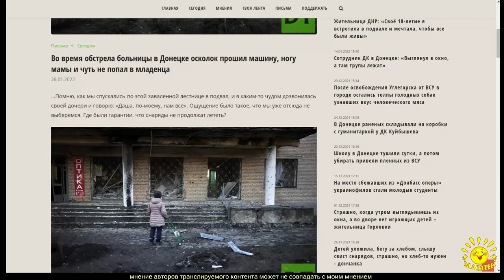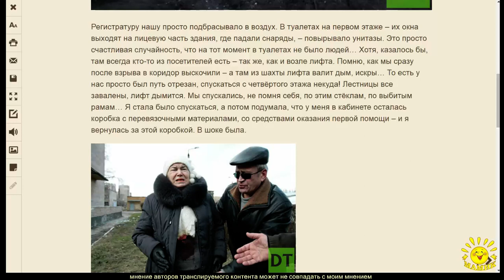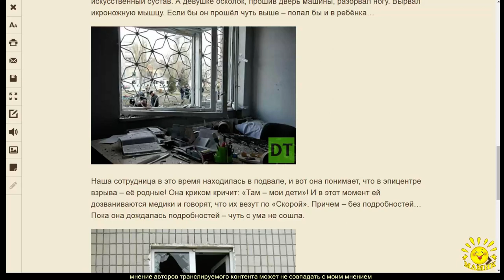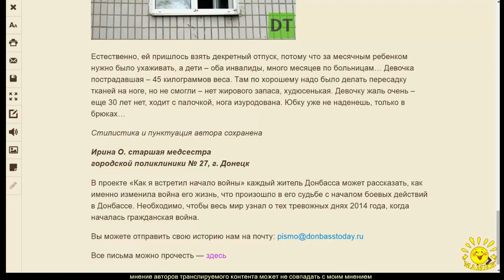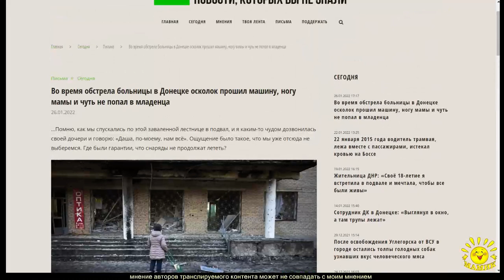Во время обстрела больницы в Донецке осколок прошил машину, ногу мамы и чуть не попал в младенца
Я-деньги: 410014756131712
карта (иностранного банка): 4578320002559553